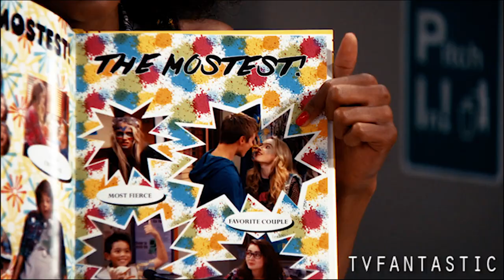Lucas & Maya (Girl Meets World) - Timebomb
Lucaya is heating up on Girl Meets World so thought it was time to start vidding them again.